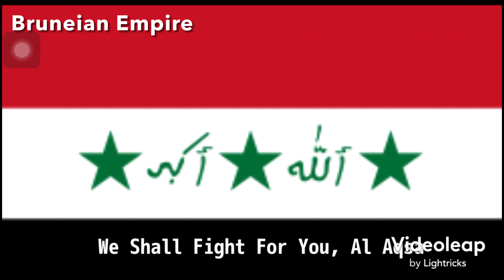We Shall Fight For You , Al Aqsa (Ba'ath Iraqi Pro-Palestine Song)